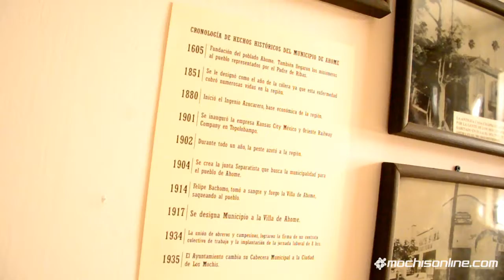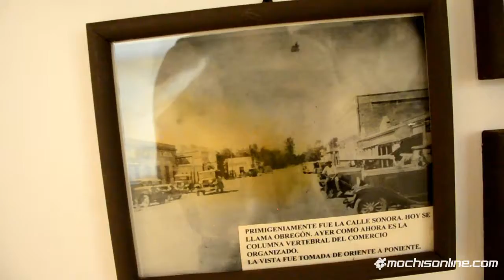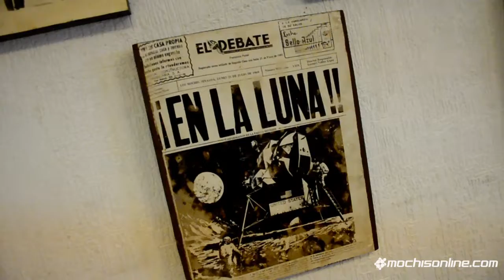Exposición de Arte "Los Orígenes de Ahome"